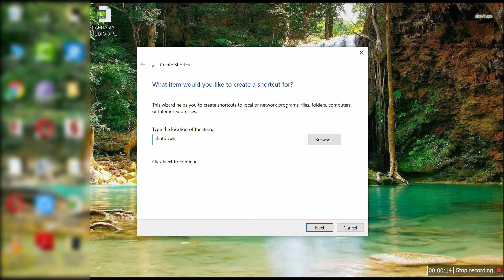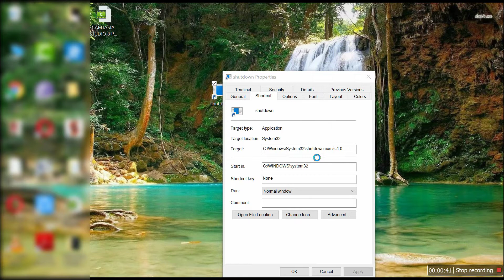SHUTDOWN YOUR PC OR LAPTOP BY SINGLE CLICK||CREATE SHUTDOWN BUTTON TAMIL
Hi Friends..This simple ad easy trick will help You to shutdown your PC or laptop  by just single

kindly watch the video till the end. so that you can learn this trick fully without any doubts.